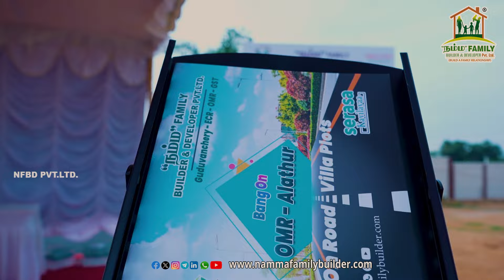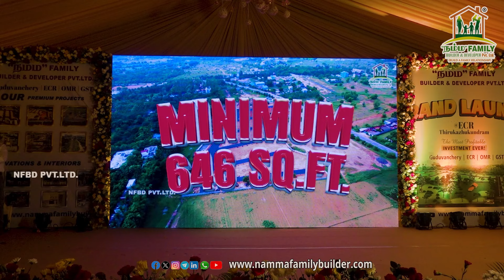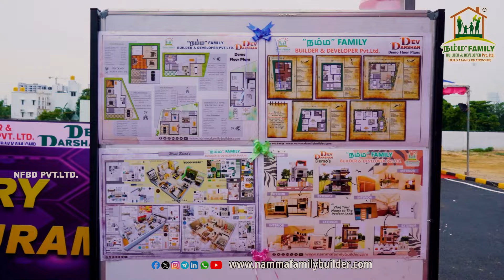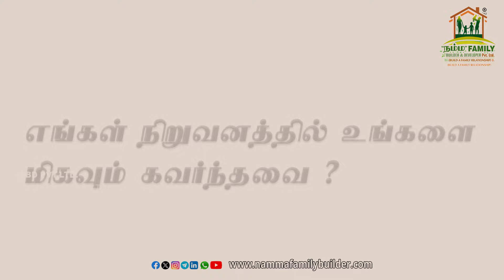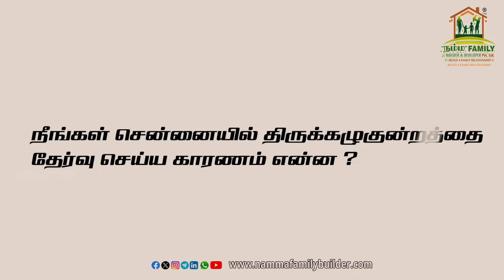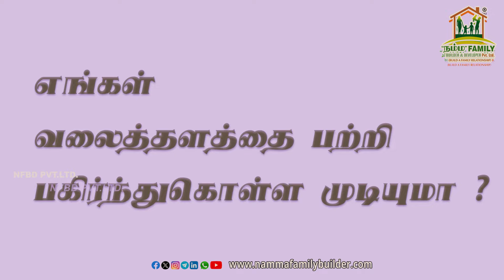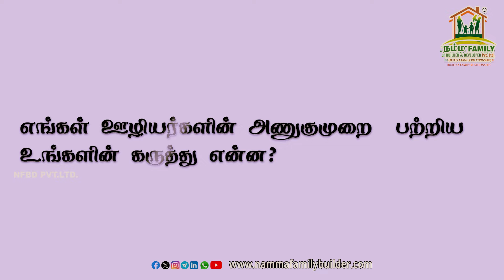SINGHVI EMERALD GRAND LAUNCH | NFBD Pvt. Ltd.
Services Offered
✓ Construction
✓ Structural Engineering & Architectural Design
✓ Budgeting & Shortlisting Homes
✓ Property Management
✓ Legal And Paperwork Assistance
✓ Registrations, Sale & Moving In, Post Sales Assistance
✓ Research & Development
✓ Personalized Site Visits
✓ Offers And Negotiations

WHY CHOOSE US?  @Namma Family Builder

✓ Namma Family Builder & Developer என்பது Private Limited அங்கீகாரம் பெற்ற நிறுவனம்.

✓ நம்முடைய பலமே (NFBD Pvt. Ltd.) Multiple Location, Multiple Plots & Multiple Sizes.

✓ நம் நிறுவனம் Bank Loan சம்மந்தப்பட்ட அனைத்து process-களையும் உங்களுக்காக Complete package-ஆக செய்துதரப்படும். (ICICI Bank, SBI Bank, HDFC Bank, LIC, Axis Bank, Yes Bank, IDBI Bank)

✓ Advocate & Legal process-களையும் நம் நிறுவனமே  சரிபார்த்து கொடுக்கும்.

✓ Revenue Department சம்மந்தப்பட்ட அனைத்து processகளையும் நம் நிறுவனமே செய்து கொடுக்கும். (Patta, Chitta, Adangal, A-Register, Co-Relation Certificate)

✓ உங்களுக்கும் மற்றும் உங்கள் குடும்ப எதிர்காலத்திற்கும் ஏற்ற Property எது என்று நம் நிறுவனமே உங்களுக்கு Guide செய்யும்.

✓ Future-யில் உங்களுக்கும் மற்றும் உங்கள் குடும்பத்திற்கு ஏற்ப Customized Construction நல்ல முறையில் செய்து கொடுக்கப்படும்.

✓ உங்களுக்கு NFBD Pvt.Ltd.யில் இருந்து முழு Support & Guidance கிடைக்கும்.
Address: Head Office
No:11, 1st Street, Valli Nagar, Govindarajapuram, Guduvanchery - 603 202.
(Landmark: Behind, SRM Public School)
In case of any queries: 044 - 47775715

Address: Branch Office
No:88, Rajaji Nagar, Thangappapuram, Guduvanchery - 603 202.
(Landmark: Near by Shriram Shankari Apartments)

Address: Branch Office
No:1/35, OMR Road, Kelambakkam, Thiruporor - 603 103.
🎯Connect on Social Media -- Namma Family Builder & Developer Pvt. Ltd.